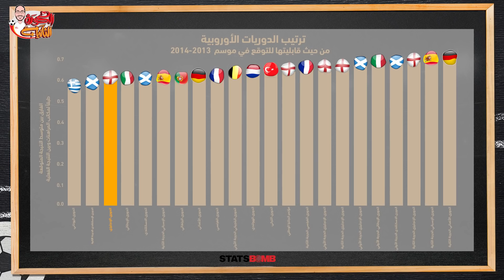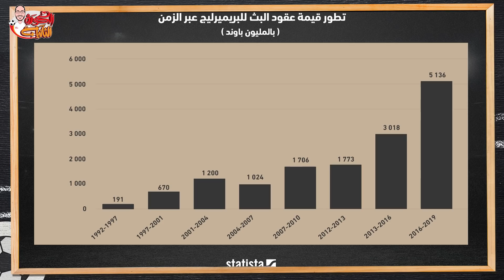إحنا بنتفرج ليه؟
إحنا بنتفرج ليه؟ | الكورة الثانية | لؤي فوزي

- هل البريميرليغ قابل للتوقع وبأي قدر؟
- ما هي الـ Binominal Deviance؟
- ما هي أكثر الدوريات الأوروبية قابلية للتوقع؟
- لماذا تشاهد الناس كرة القدم؟
- ما علاقة فيلم Avengers؟
- لماذا يلحق الناس بالمشاهير؟

المصادر
1- فيلم أفنجرز إند جيم يتربع على عرش الأرقام القياسية مجددًا - إنترتينمنت
2- الدوري الأصعب توقعه في العالم؟ - ستاتسبومب
3- هل منحنا هذا الموسم أكثر لحظات الكرة الإنجليزية الحديثة مللًا؟ - ذا جارديان
4- الشك في النتيجة أم جودة النجوم الكبار؟ دراسة الطلب على الكرة الإنجليزية في التلفاز – إنترناشونال جورنال أوف ذي إيكونوميكس أوف بيزنس
5- مشاهدي البريميرليج عبر التلفاز يبحثون عن الألفة لا صعوبة التوقع – ذا جارديان
6- محددات الطلب على كرة القدم المتلفزة؛ أدلة قاطعة فيما يخص الدوري الإيطالي في الفترة ما بين 2008 و2015 – جورنال أوف سبورتس إيكونوميكس
7- العوامل التي تحدد مشاهدة كرة القدم على التلفاز؛ هل صعوبة توقع النتيجة تشكل فارقًا؟ - إنترناشونال جورنال أوف سبورتس فاينانس
9- سيكولوجية الأوسكار؛ لماذا يبهرنا المشاهير؟ - لايف ساينس
10- توزيع البالغين الذين يعتبرون أنفسهم من محبي أفلام الأبطال الخارقين بداية من فبراير 2019 حسب النوع – ستاتيستا
11- أفلام الأبطال الخارقين تمتلك تأثير مستدام على مشاهديها – مورننج كونسلت